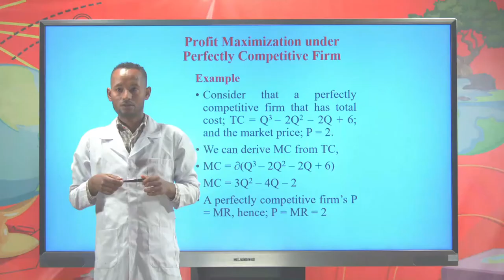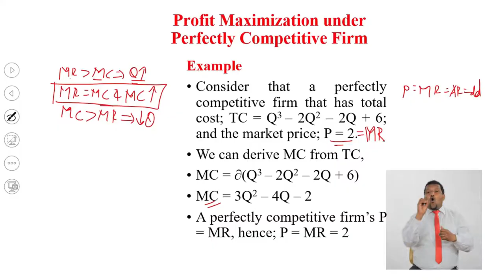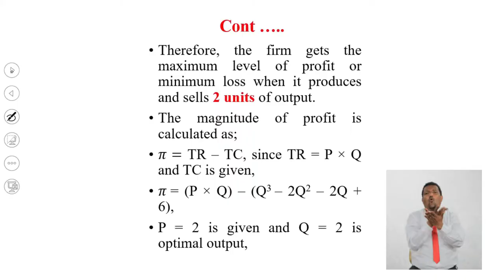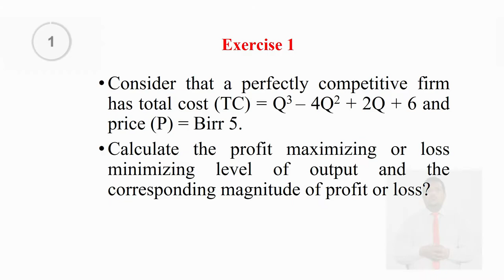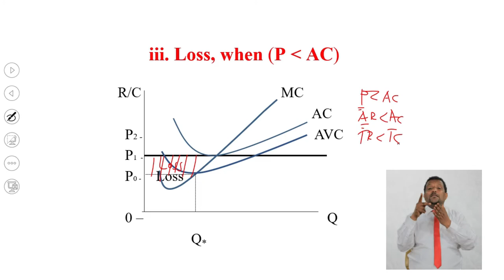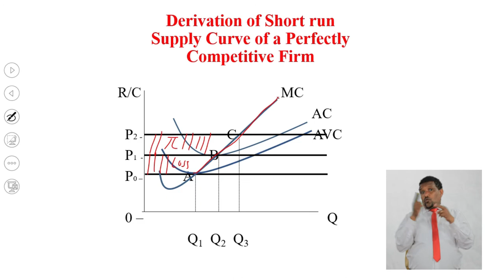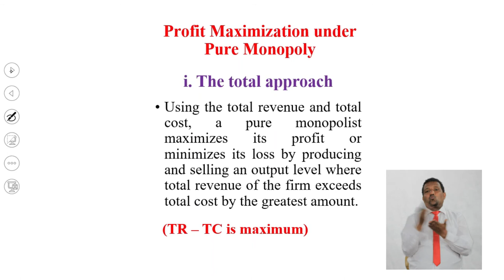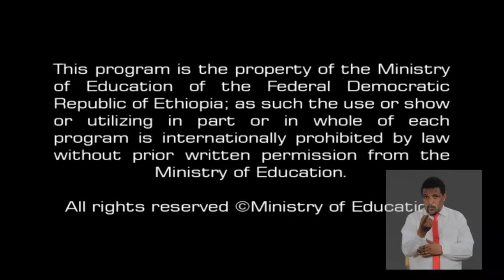[Economics Ep 18] profit maximization under perfectly competitive firm